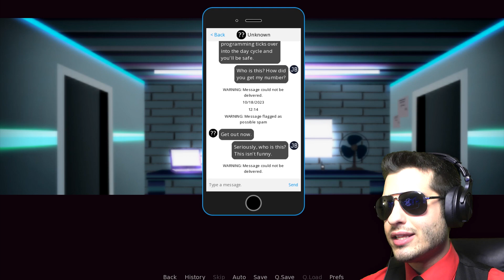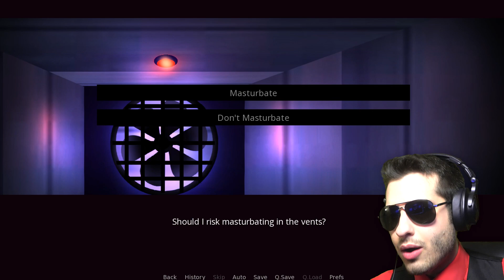A Fortnight At Frenni Fazclaire's (Night 2) - Chiku Needs Our Help!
IMPORTANT LINKS